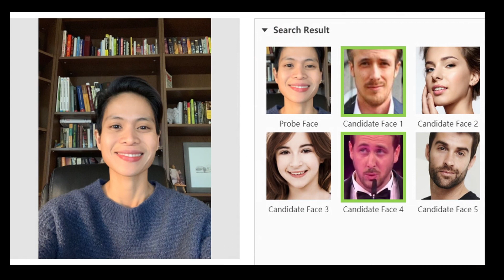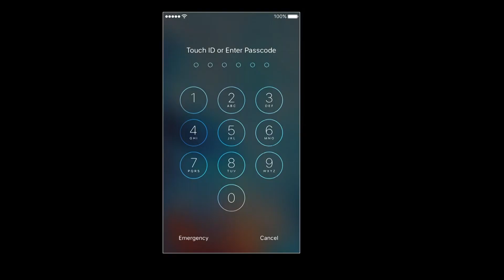Beauty in the eyes of the machine | Mickey Mancenido | TEDxASUWest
How does a machine determine beauty? Researcher Mickey Mancenido studies statistics, data science, and the transparency of machine and deep learning algorithms. In this talk, Dr. Mancenido discusses the effects of human influence in artificial intelligence, and the necessity for diversity and inclusivity in design, as she addresses the important question: Do machines have biases?  Mickey Mancenido is an assistant professor of statistics at the School of Mathematical and Natural Sciences in Arizona State University – West. An industrial engineer by education and training, Mickey’s advocacy is the sound application of statistics and data science in scientific and industrial research. Her research interests include the design of statistical experiments, quality engineering, statistical methods in the forensic sciences, and trust, fairness, and transparency of machine and deep learning algorithms. The following are her reasons for getting out of bed in the mornings: her two kids, dog, and the dream to see her students succeed in life. This talk was given at a TEDx event using the TED conference format but independently organized by a local community.